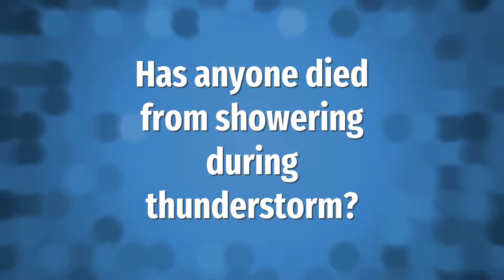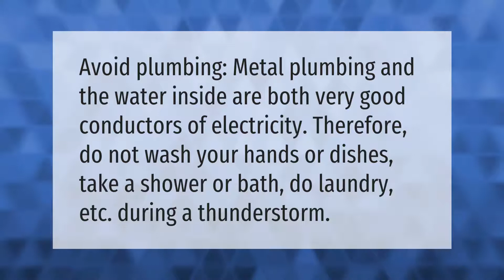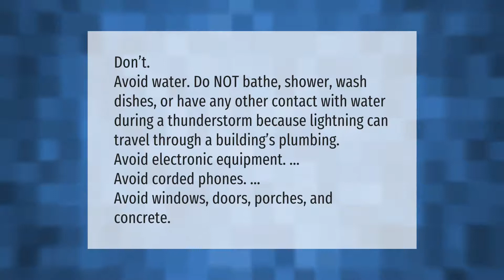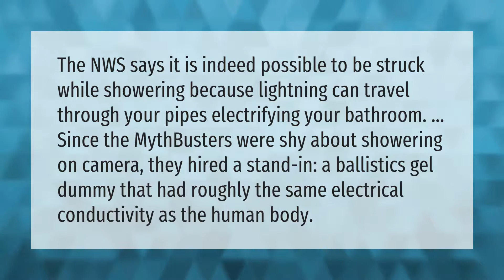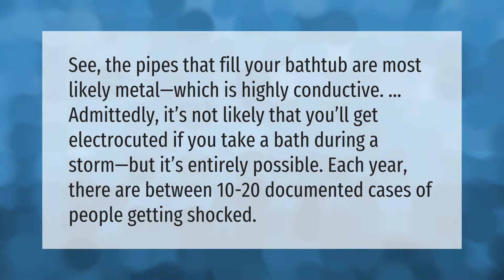Has anyone died from showering during thunderstorm?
00:00 - Has anyone died from showering during thunderstorm?
00:42 - Can I charge my phone during a thunderstorm?
01:11 - Is it safe to do laundry during a thunderstorm?
01:38 - Is it safe to poop during a thunderstorm?
02:06 - What should you not do during a thunderstorm?
02:37 - Can you shower in a thunderstorm MythBusters?
03:05 - Can you get struck by lightning in the shower MythBusters?
03:36 - Can you be electrocuted in the bathtub by lightning?

Laura S. Harris (2021, May 15.) Has anyone died from showering during thunderstorm?
    AskAbout.video/articles/Has-anyone-died-from-showering-during-thunderstorm-245297